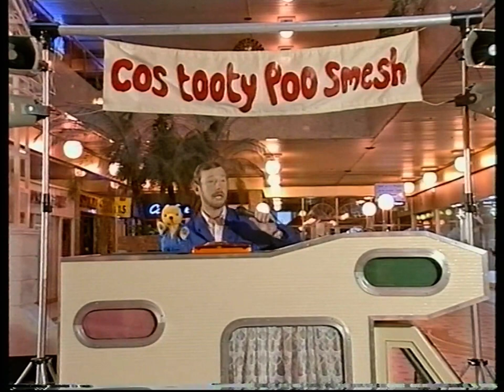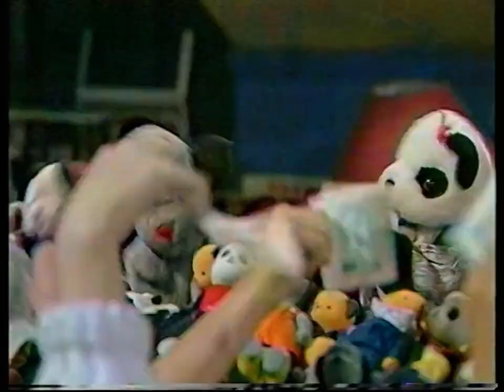Sooty & Co. - 01x09: It Pays to Advertise (1993)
On top of falling for false advertising, Matthew gets the idea to expand the advertising for the shop in order to attract more customers. Though can it be proven to be a success?

Otherwise referred to on home video as 'Soo to the Rescue'.